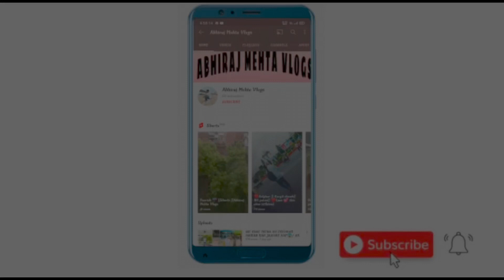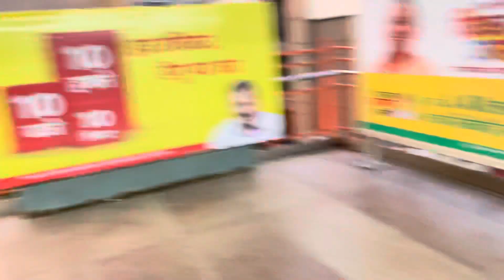1st Time Travel In Delhi Metro 🚇 | Awesome Metro Delhi | India World Class Train? 🇮🇳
1st Time Travel In Delhi Metro 🚇 | Awesome Metro Delhi | India World Class Train? 🇮🇳

I hope you enjoyed this viedo

Hit likes.

Lots of ❤️❤️❤️❤️